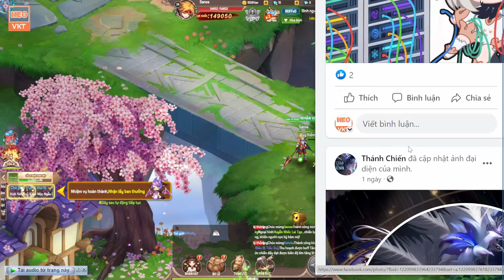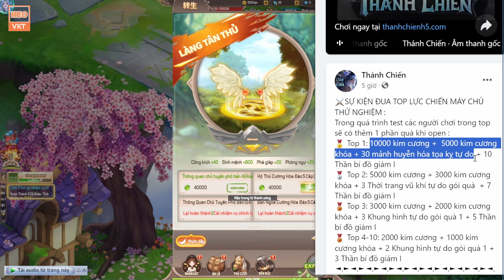GAME 4675: THÁNH CHIẾN OPEN S1 - 10H 6/3 (Android,IOS) | Game Mới 2024 Free Vô Số Quà [HEOVKT]